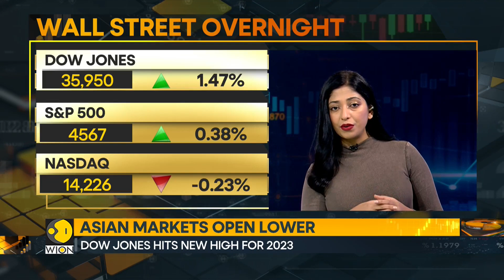Asian markets open lower | World Business Watch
Asia-Pacific markets started Friday lower, breaking ranks with wall street which mostly advanced on Thursday, amid mixed economic data from across the region. South Korea’s Kospi led the declines while Japanese stocks opened slightly lower. Mainland Chinese stocks and Hong Kong's Hang Seng slid at the open as investors assessed China’s caixin manufacturing purchasing managers’ index for november which showed that the sector expanded.